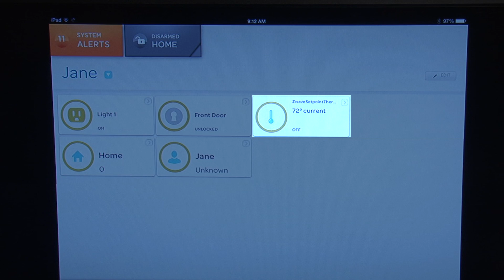Digital Life 3rd Party API Integration - AT&T Innovation Showcase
AT&T Digital Life features a robust lineup of wirelessly enabled devices, including: cameras, window/door sensors, door locks, thermostats, appliance/lighting controls, plus glass break and motion sensors. Learn how we're working to integrate 3rd Party APIs that will allow the Digital Life platform to expand with enhanced capabilities.

showcase.